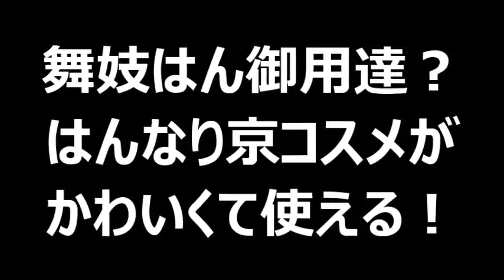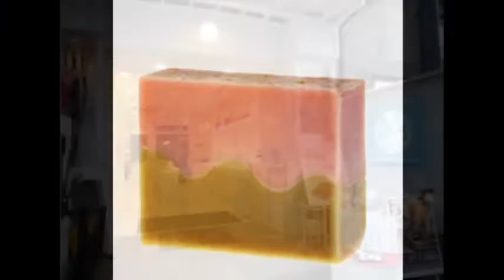可愛い！？ 舞妓はん御用達？はんなり京コスメがかわいくて使える！